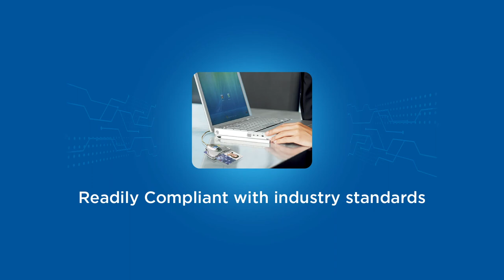HID Global Omnikey 3021 - Smart Card Reader | MEC Networks Corporation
Support smart card operations in your organization with Omnikey 3021! Its high performance and small form factor make it the ideal Smart Card Reader for desktop as well as mobile usage.